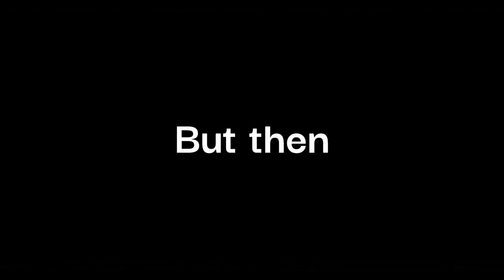I got a WR, but it's in a challenge - Tractor WR in Liability Free Fun - Hcr2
HCR2
Hcr2
hcr2
Hill Climb Rasing 2
HILL CLIMB RACING 2
Хкр2
ХКР2

хкр2
Хилл Клаймб Рэйсинг 2

Hill Climb Racing 2 Records